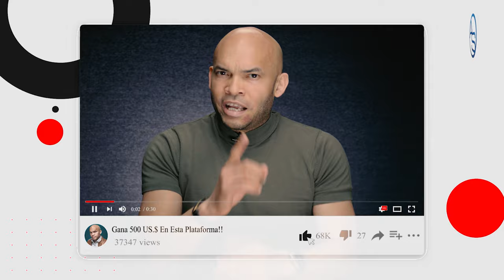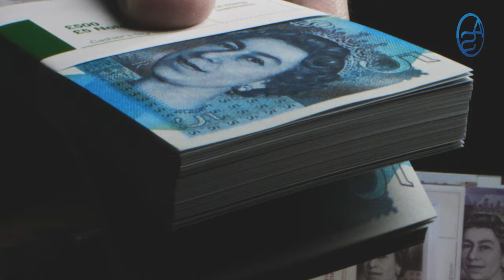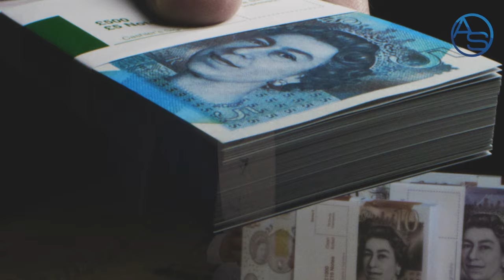Los Códigos Ocultos Que Usa La Policía Para Dar Pa´bajo a los De -Lin - Cu -entes Por Fin Revelados!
Estos son los códigos que los delincuentes no deben romper si quieren llevar la fiesta en paz con sus socios, algunos miembros del cuerpo del orden que no tienen claras las cosas!